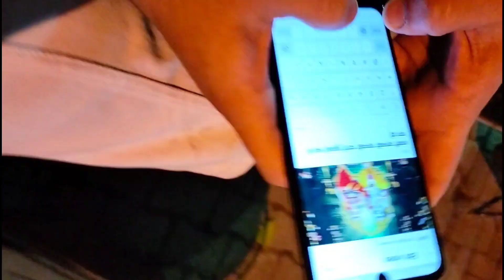dono ki ladai Kara di 😂 || Tushank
Vlog # 71

पापी गुड़िया 😱 || Tushank

hit likes.

lots of❤️